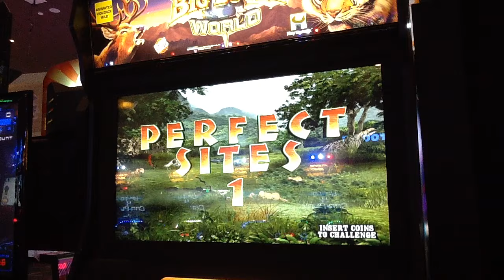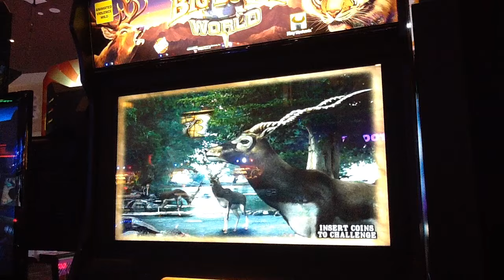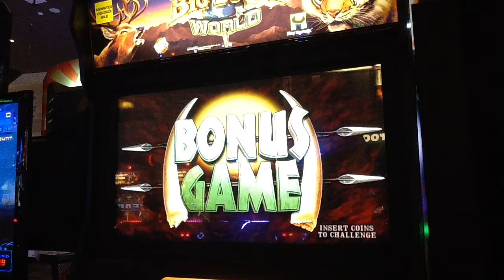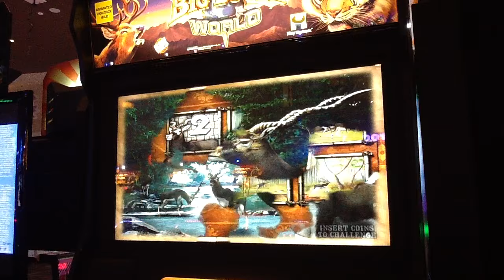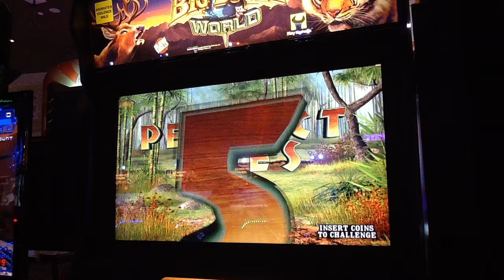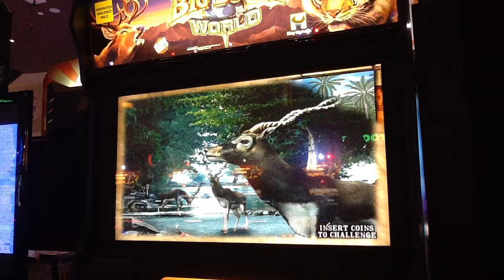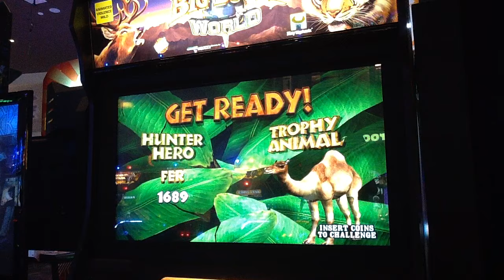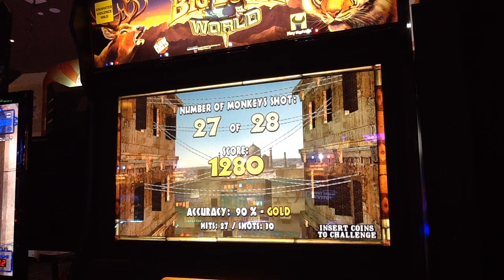Big Buck World-Blackbuck Adventure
This time, we travel to India to hunt the majestic Blackbuck at Dave & Buster's in Braintree!

Comment on what animal you want me to do next!